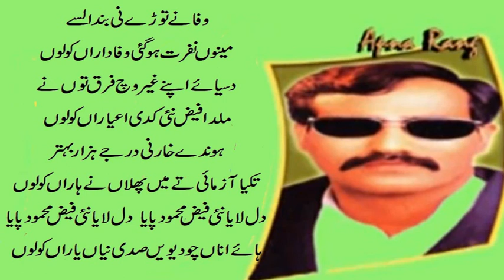Hafiz Mazhar - Pothwari Sher - Wafa Ney Torey Ni